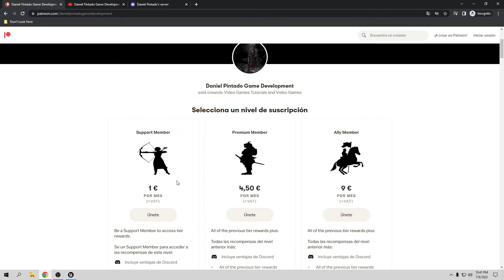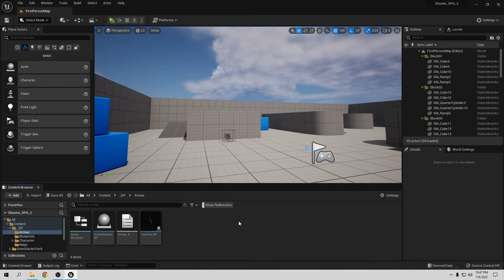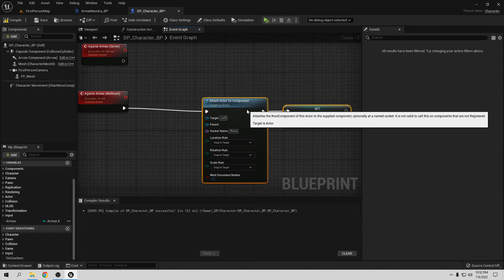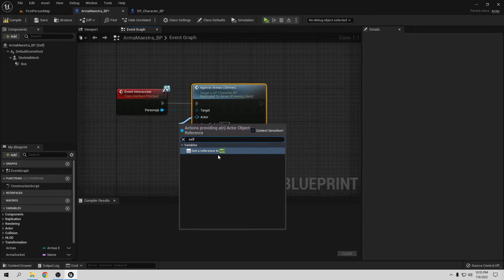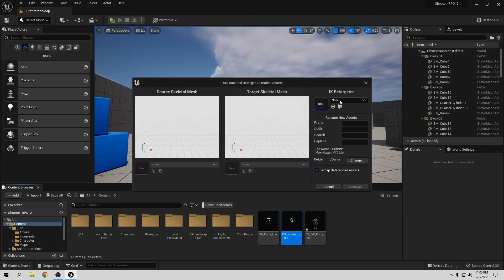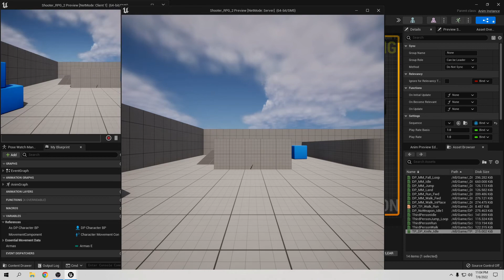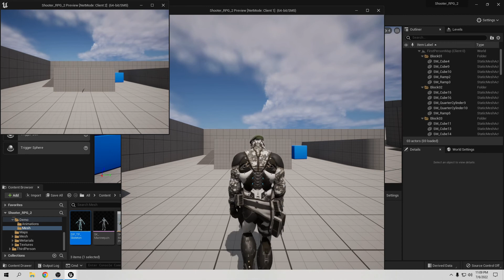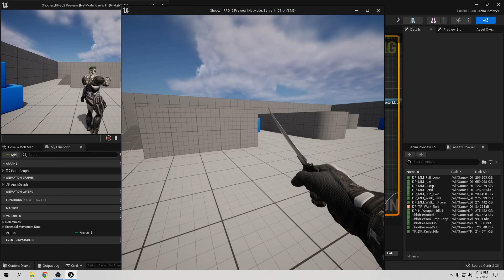Unreal Engine: Crea un Shooter con elementos RPG (Parte 6: Multijugador sistema de arma y animacion)